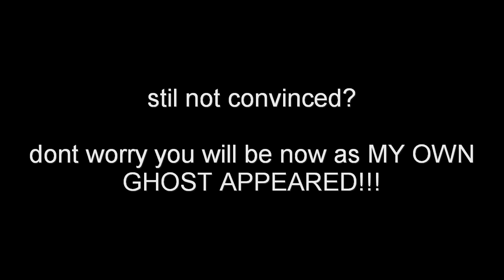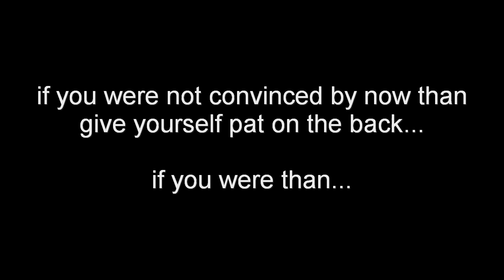Warhawk ghost is REAL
Check out this remarkable discovery and truly groundbreaking in field of AI.